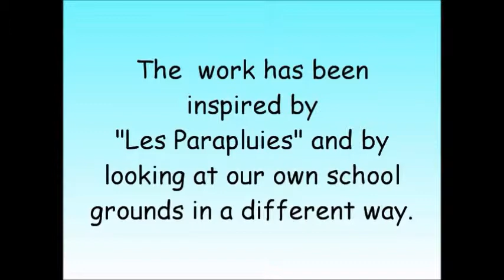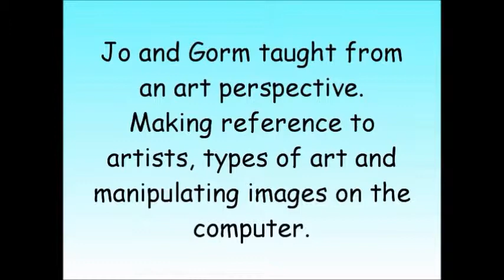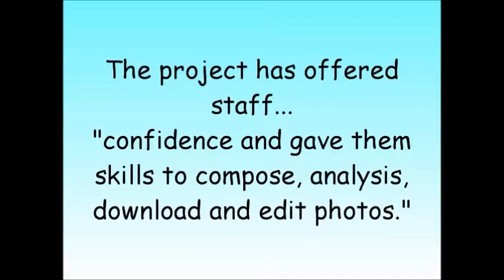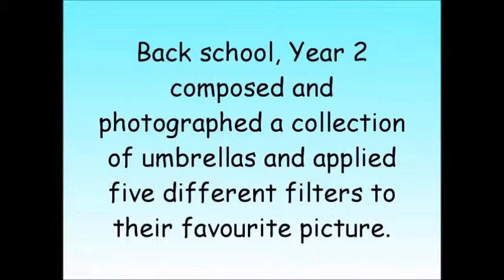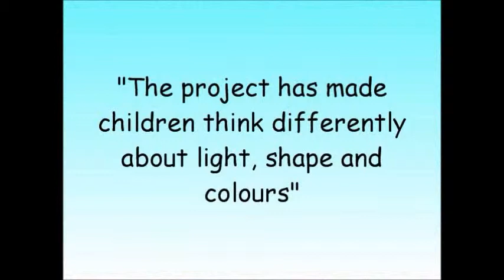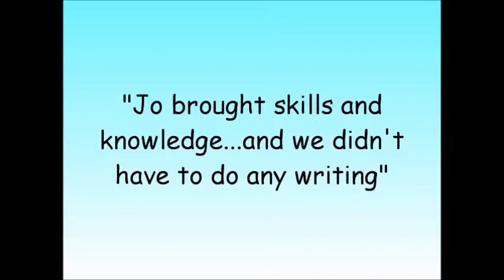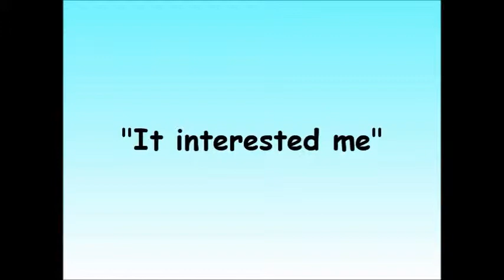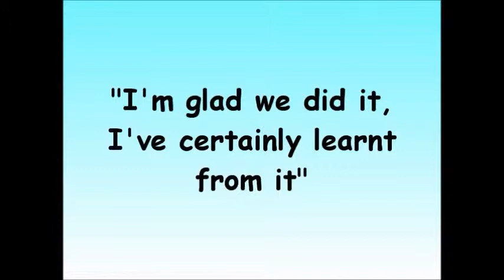Les Parapluies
Hawthorns Primary School Creative Junction Project in 2009 as part of their Creative Partnerships Enquiry Programme